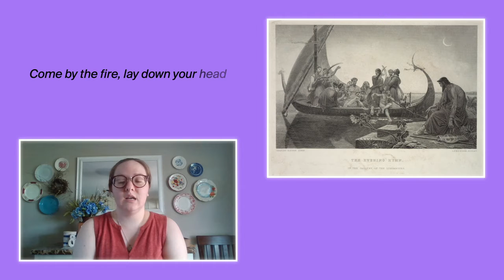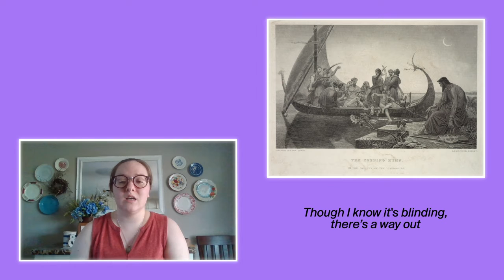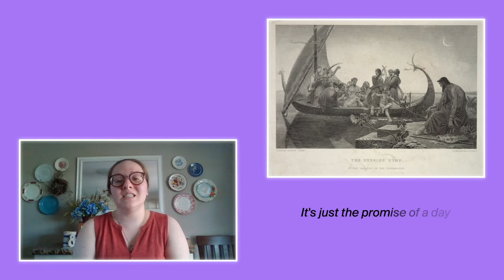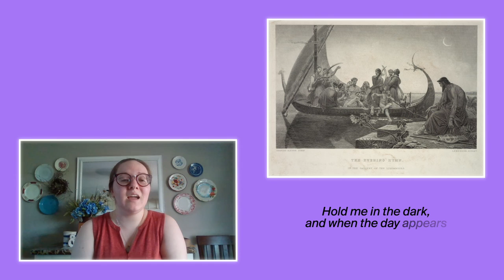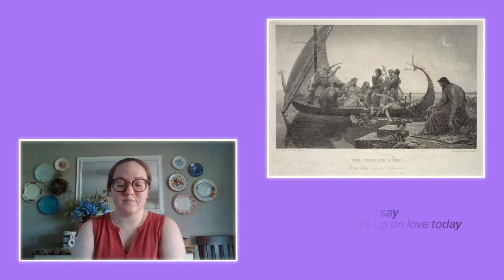AMPlify Episode 3 | Sarah Hixson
AMPlify is a video series that cranks up connections among art, music, and poetry. This episode features Spencer Museum Education Intern Sarah Hixson performing "Orpheus" by Sara Bareilles paired with a work of art in our collection.